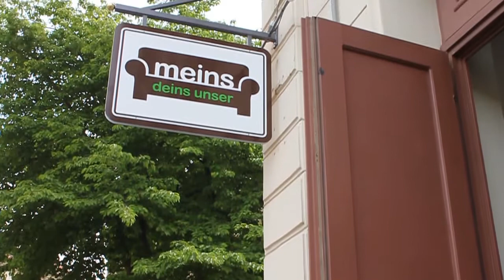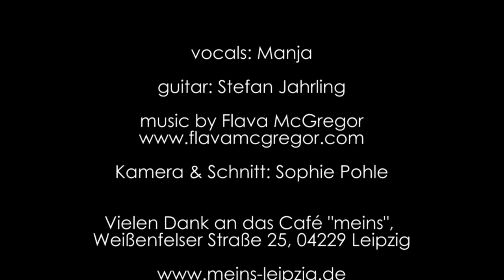Manja - Told You - live und akustisch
Manja - Told You
Live im Café "meins" in Leipzig